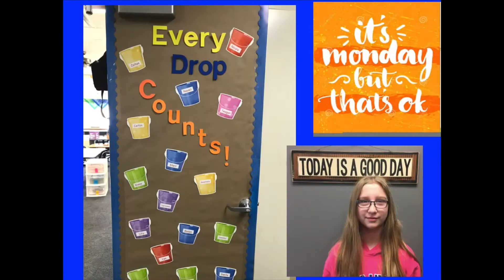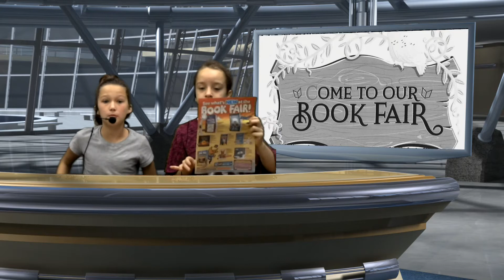MTV - McCandless TV - Monday, November 5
It's a magnificent Monday at McCandless U! Wait until you hear about our big week planned. the BOOK FAIR will be open this week! We're also having a Family Reading Night on Tuesday!